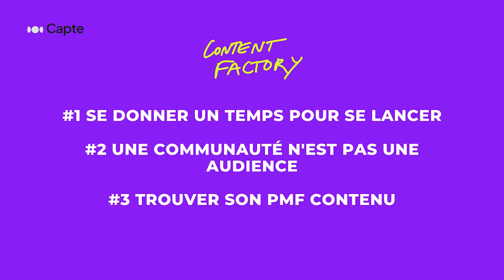Avoir 300.000 abonnés sur TikTok ne suffit pas à @mixedbylovi-youtube elle se lance sur Youtube !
@mixedbylovi-youtube  est une amoureuse de la musique depuis toujours. C'est donc tout naturellement que ça en devienne son sujet principal quand elle se lance dans la création de contenus il y a quelques années.

Pas mal d'essais pour trouver la bonne formule, la bonne méthode et boom c'est l'explosion sur TikTok. Plus de 300.000 abonnés, accro à ses histoires, anecdotes, coulisses de l'industrie musicale.

Mais elle ne veut pas être considérée comme la TikTokeuse qui parle de musique. Elle en veut plus et s'attaque maintenant aux autres réseaux avec la même énergie et volonté de parler au plus de monde possible sans changer le fond : la musique.

Dans ce dernier épisode de la saison 1, elle nous parle donc de son parcours et comment elle envisage de créer du contenu sur les autres plateformes.
Parce que oui, réunir 300.000 personnes sur TikTok est une chose mais réussir à le faire ailleurs en est une autre et elle nous donne de précieux conseils pour y arriver.

Retrouvez tous les épisodes de la saison sur notre chaîne et rendez-vous pour la saison 2 à la rentrée !